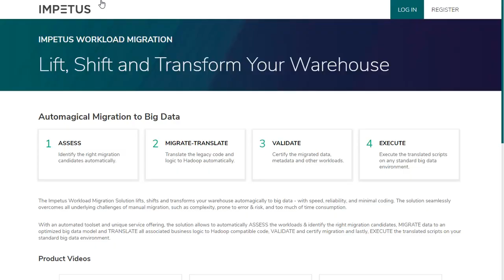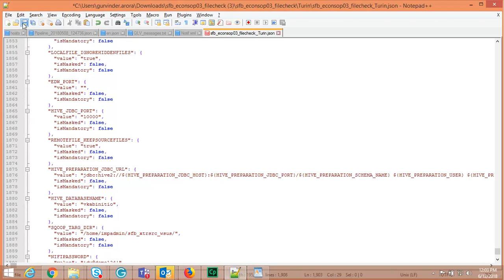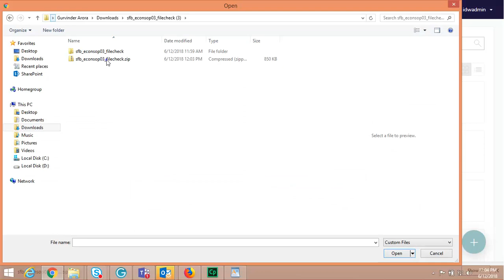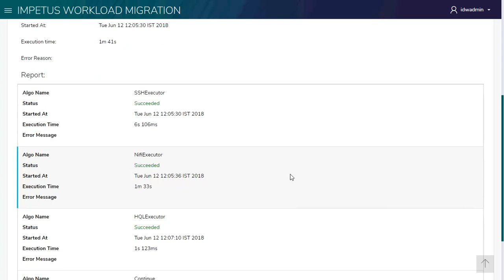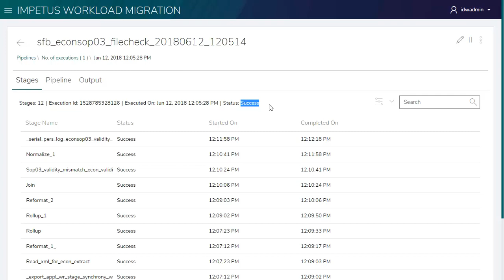Ab Initio ETL Conversion- Impetus Data Warehouse Modernization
Watch this to quickly see how to convert and further execute complex Ab Initio ETL graphs/ workflows into Hadoop compatible workflows – using the Impetus Workload Migration solution.